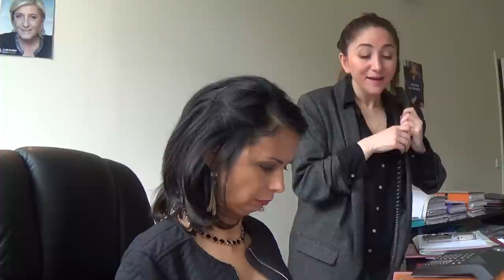La Bajon - Assistante de Marine Le Pen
Après l'annonce des résultats Marine Le Pen prend la fuite..